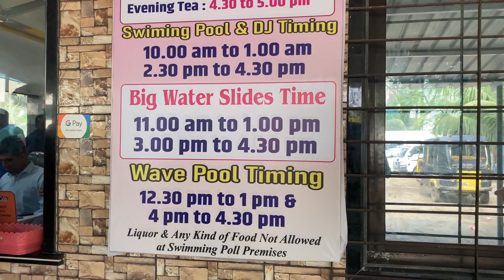Dream World Water Park & Resort | BEST BUDGET RESORT IN VIRAR Unlimited Food Veg/ Non Veg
This was the best and Budget Resort in Virar
Dreamworld Gives you  pick and drop facility also
Water, breakfast,Tea,food,pick and drop all included in 700

Dreamworld open new biggest wave pool
 & Dream world Gives you  pick and drop facility also